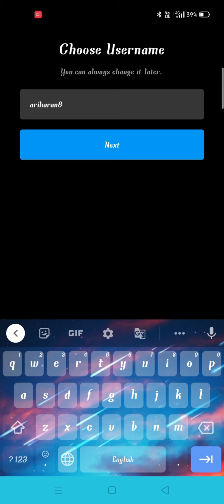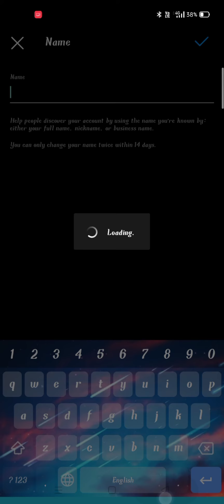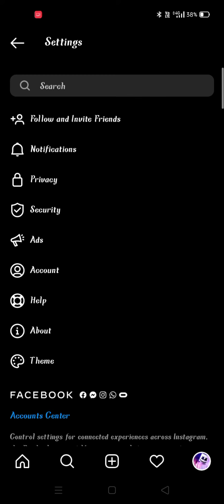How to create instagram ID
Video Guru_2021050